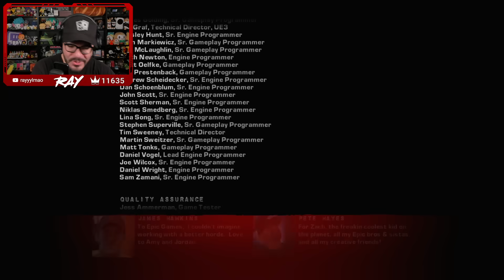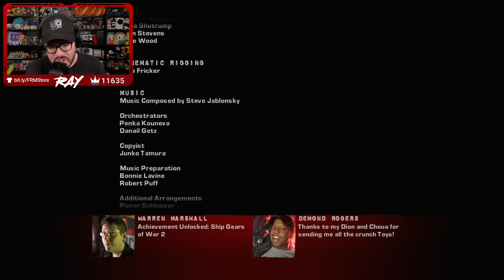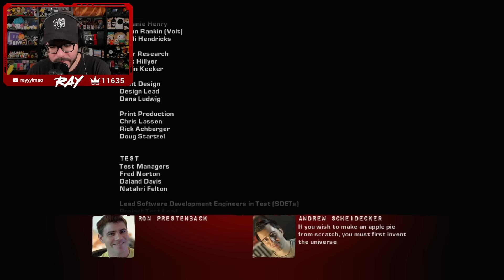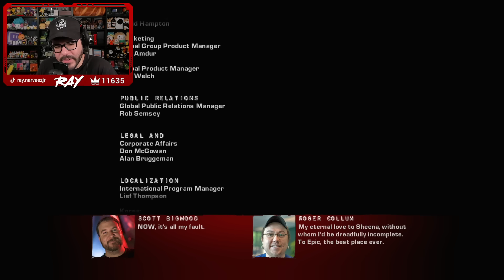Twitch Livestream | Gears of War 2 w/Andy Cortez Part 2 (FINAL) [Series X]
Banter starts at: 1:04
Gameplay starts at: 2:55